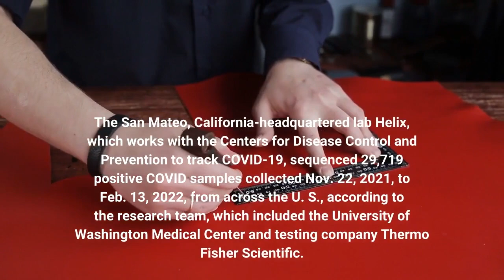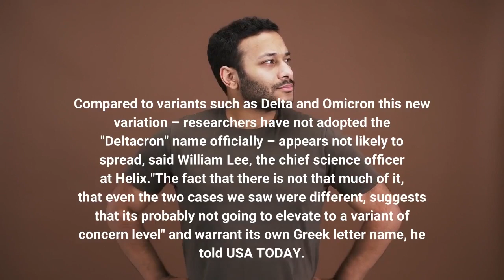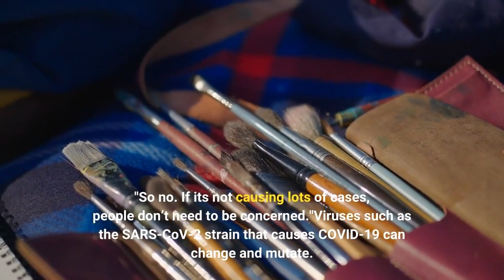There may be a new COVID variant Deltacron Here's what we know about it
A potential new COVID variant, a combination of the Delta and Omicron variants – you can call it "Deltacron" – has been identified. The World Health Organization said Wednesday the new COVID-19 combination has been detected in France, the Netherlands and Denmark. It's also been found in the U. S., according to a new report soon to be published on research site MedRxiv and viewed by USA TODAY. The San Mateo, California-headquartered lab Helix, which works with the Centers for Disease Control and Prevention to track COVID-19, sequenced 29,719 positive COVID samples collected Nov. 22, 2021, to Feb. 13, 2022, from across the U. S., according to the research team, which included the University of Washington Medical Center and testing company Thermo Fisher Scientific. Not right now. Compared to variants such as Delta and Omicron this new variation – researchers have not adopted the "Deltacron" name officially – appears not likely to spread, said William Lee, the chief science officer at Helix."The fact that there is not that much of it, that even the two cases we saw were different, suggests that it's probably not going to elevate to a variant of concern level" and warrant its own Greek letter name, he told USA TODAY. So far, in the places where Deltacron has been detected, "there are very low levels of this detection," said Dr. Maria Van Kerkhove, an American infectious disease epidemiologist and the WHO's COVID-19 technical lead, during a press conference Wednesday. For now, WHO has not seen "any change in the epidemiology," Van Kerkhove said. And regarding Deltacron, "we haven't seen any change in severity. But there are many studies that are underway."William Hanage, an epidemiologist at the Harvard T. H. Chan School of Public Health, concurs. "It's only a variant if it produces a large number of cases," he said. "So no. If it's not causing lots of cases, people don’t need to be concerned."Viruses such as the SARS-CoV-2 strain that causes COVID-19 can change and mutate. For instance, the mutations that caused the Delta variant resulted in a variant that made people contagious sooner. The Omicron variant itself was more contagious and was found to reinfect some who had already had COVID."Unfortunately, we do expect to see recombinants because this is what viruses do, they change over time," Van Kerkhove said. "We're seeing a very intense level of circulation. We are seeing this virus infect animals, with the possibility of infecting humans again. So again, the pandemic is far from over."Usually, mutations happen steadily until one becomes strong enough to become a new thing. In this case, there were different mutations happening, perhaps by the continued existence of Delta during the wave of Omicron. "For a few weeks co-infection cases probably happened more often than we know of, because they can be difficult to detect," Lee said. While people may not need to worry about this, researchers can learn from Deltacron's development.